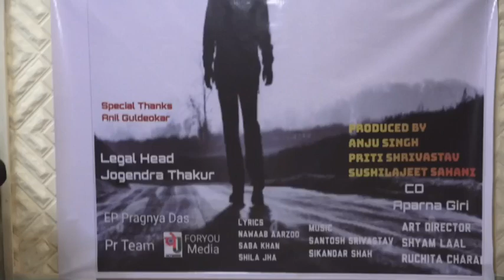Annoucement Suspence Film AAFTAB QAATIL..?? Rama Creations & Dwarkaji Media+Entertainment & PR Jeet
Annoucement Suspence Film AAFTAB QAATIL..?? Rama Creations & Dwarkaji Media+Entertainment & PR Jeet, @Khabar24 ,